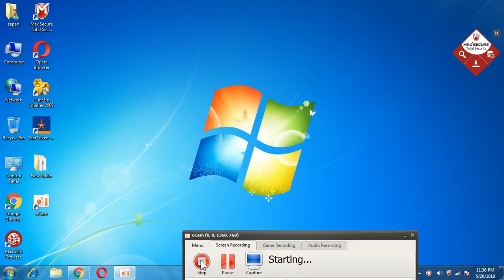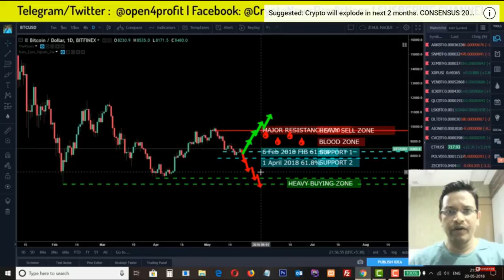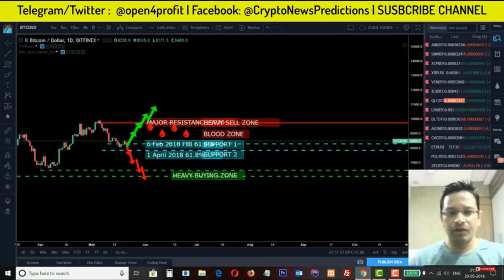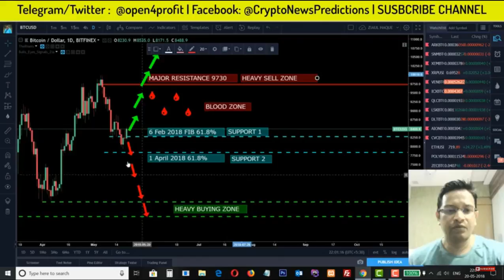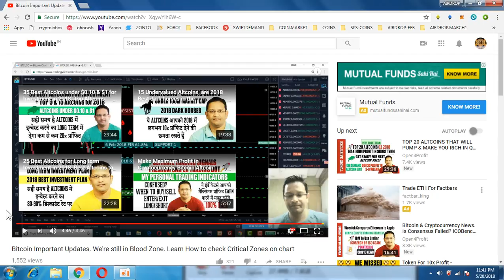BITCOIN IMPORTANT UPDATE FOR TRADERS BY OPEN PROFIT|| BULL RUN COME IF IT BREAK 9700$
1) BOOKMARK MY SITE FOR TOKEN UPDATE ABOUT EXCHANGE

     PQlI22dostomA
3) JOIN MY TELEGRAM CHANEL FOR TOKEN EXCHANGE :